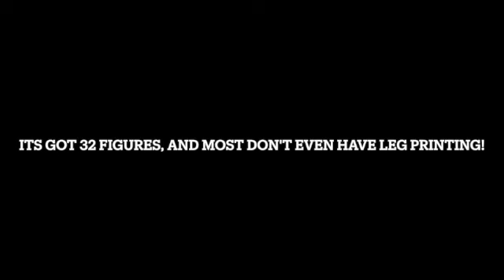LEGO AVENGER'S TOWER Updates!